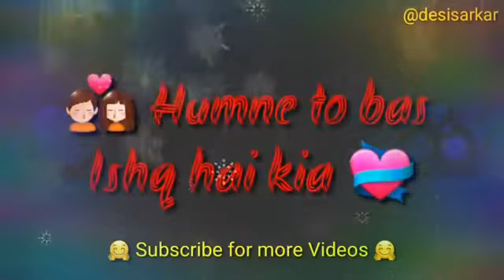Dil haar gya || sad status ☺️☺️☺️☺️